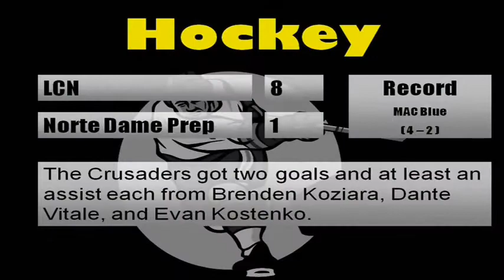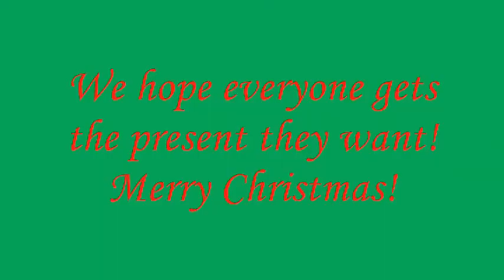Crusader Connection: Show 10 - Season 6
Ok 2 Say update, Sports report, Best and worst Christmas gifts funny interviews, A day in the life of the “Crusader” (Mascot) funny montage.